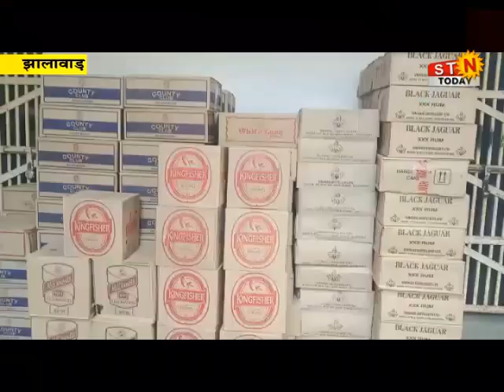23 Nov. 2021 @news झालावाड़ - 5 लाख के 113 पेटी शराब बरामद